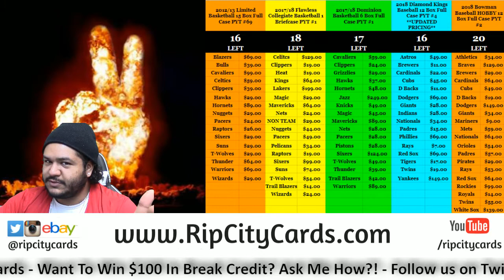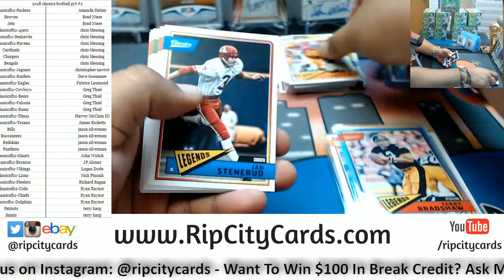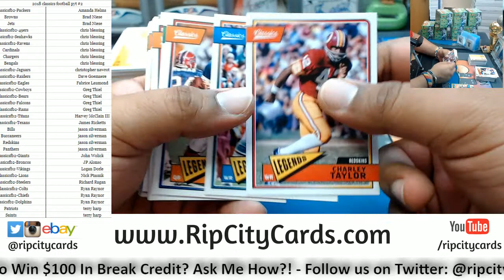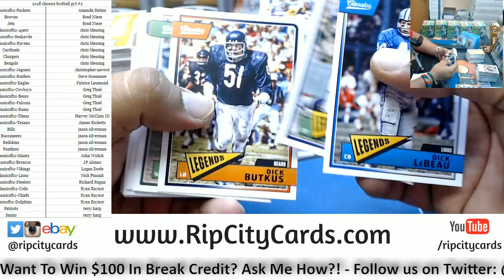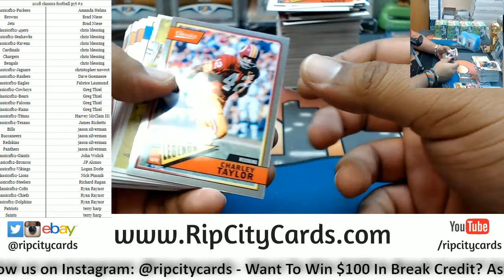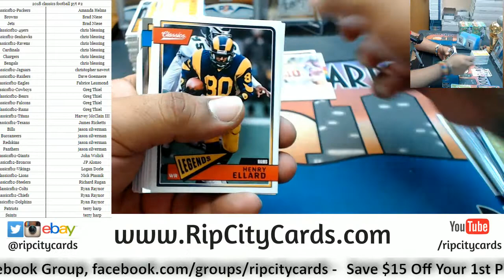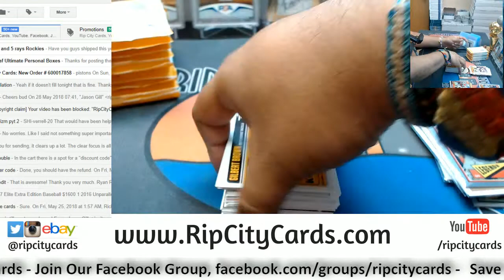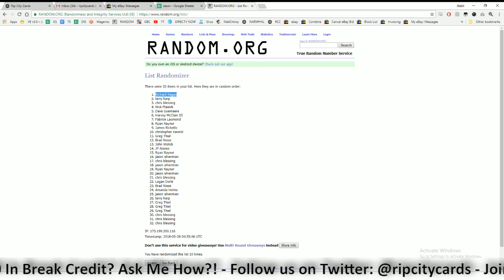2018 Classics Football Full Case PYT #2 RCC 05272018